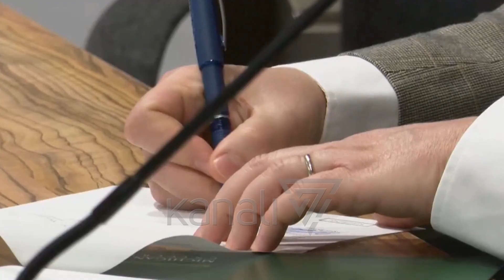DIPLOMA SHQIPTARE DO NJIHET NË SHBA - News, Lajme - Kanali 7